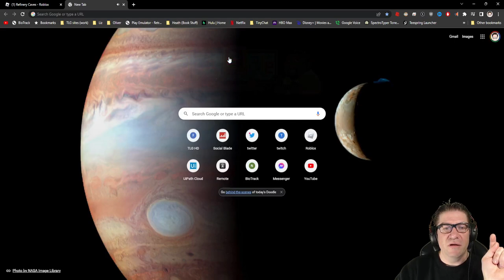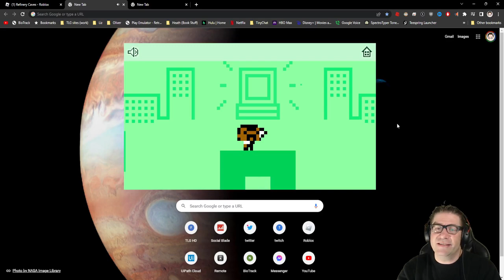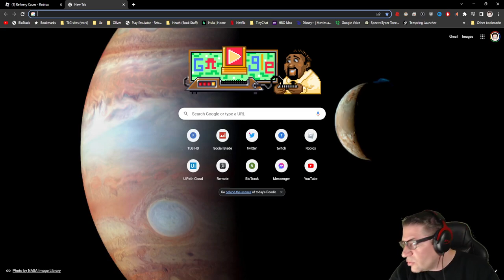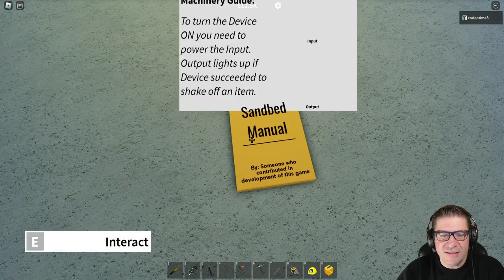Refinery Caves - Just Hanging Out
In this episode of Roblox, Refinery Caves, we hang out and work on the base a little bit with the logic, I talk, and basicly we have fun. Love you all!!!